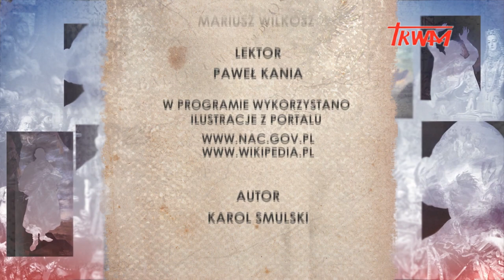Poczet wielkich Polaków: Gen. dyw. Henryk Minkiewicz